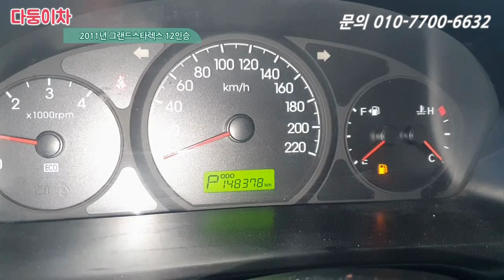1억벌어다주는 차량!! 그랜드스타렉스 CVX 프리미엄 12인승 790만원!! [ 다둥이차 스타렉스 소개영상 ]